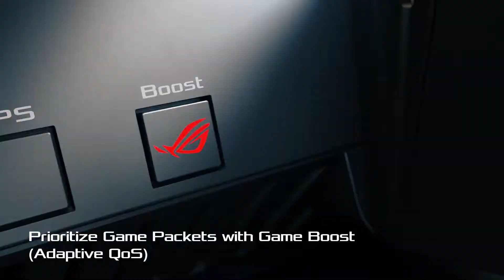ROG Rapture GT-AX11000 - Future of Speed | ROG Indonesia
ROG Rapture GT-AX11000 is an 802.11ax tri-band router. Featuring support for the latest Wi-Fi 6 standard, which includes a variety of new technologies that improve Wi-Fi speed and increase network capacity and coverage, ROG Rapture GT-AX11000 satisfies gamers’ demands for ultrafast, networking performance and reliability. It also offers numerous additional features designed to provide the best online gaming experiences, including triple-level gaming acceleration to reduce ping times and provide low latency gameplay and Open NAT for simple, three-step port forwarding.